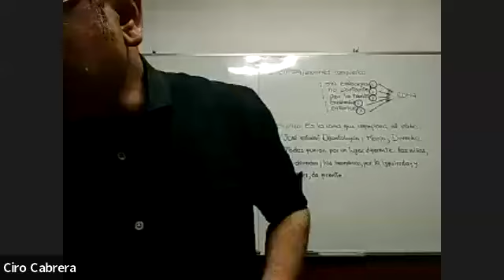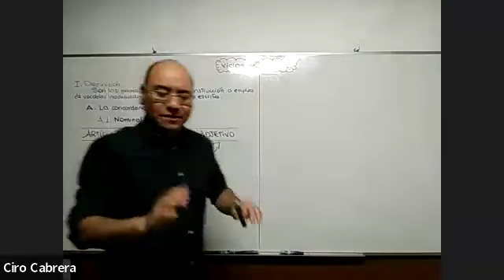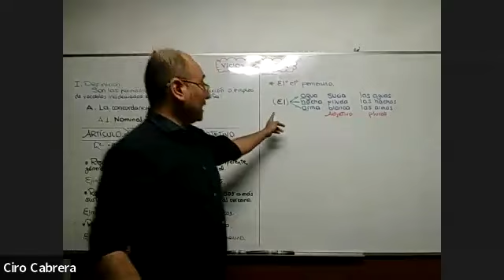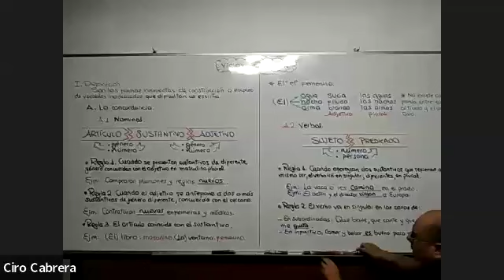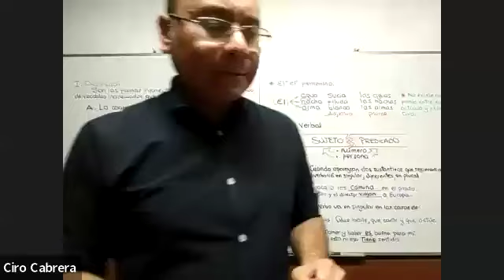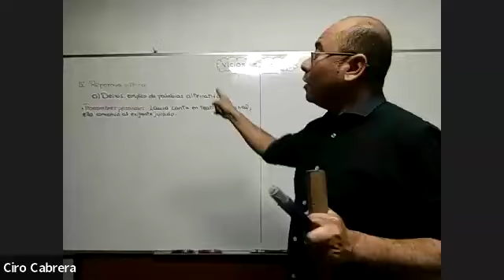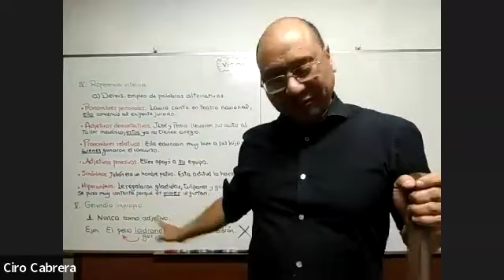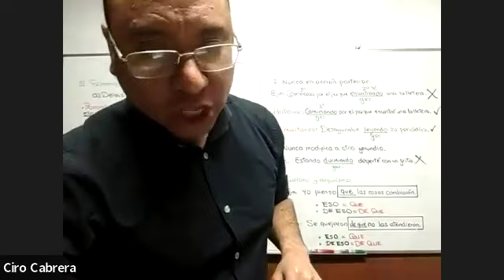Aptitud Verbal (Vicios de dicción) - Turno Mañana